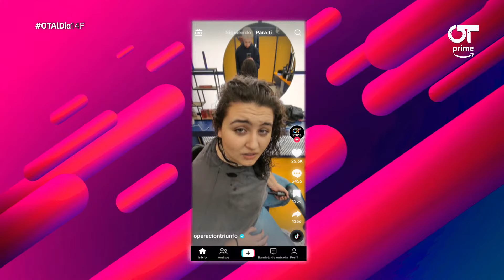PAUL recibe su PREMIO por su SOY CONCURSANTE DE OT en OT 2023